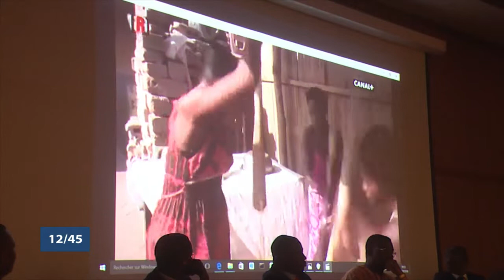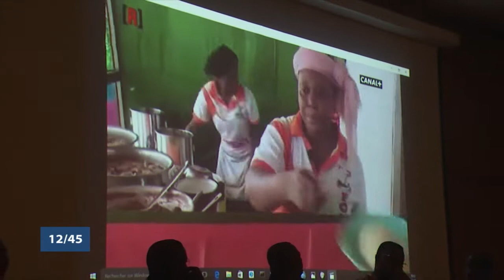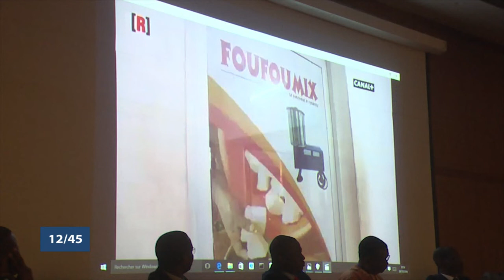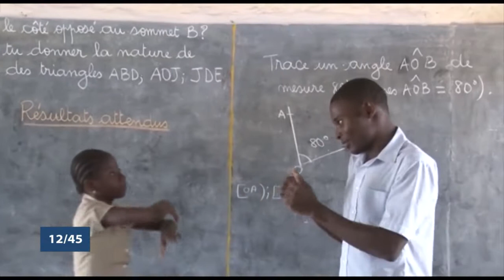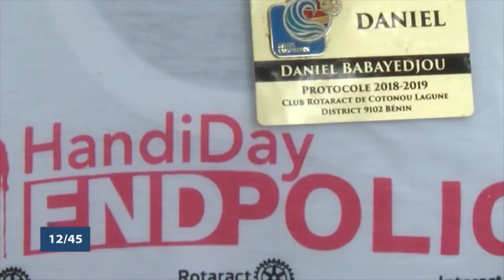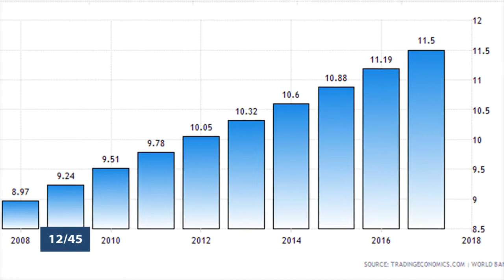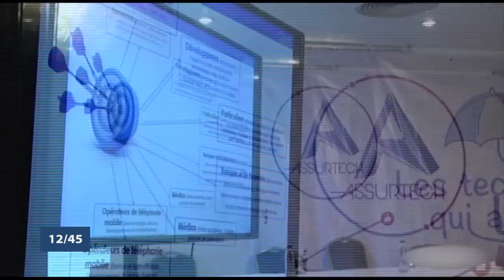Le 12 45 du mardi 30 octobre 2018 avec Amandine ANIAMBOSSOU